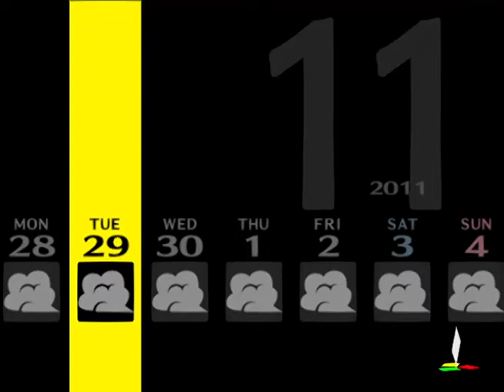Persona 4 | November 30